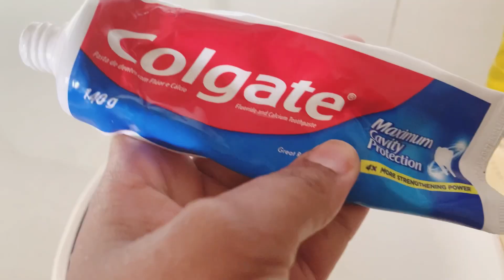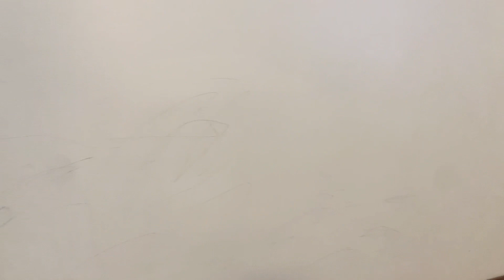How to remove pen marks from walls | life hacks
How to remove pen marks from walls